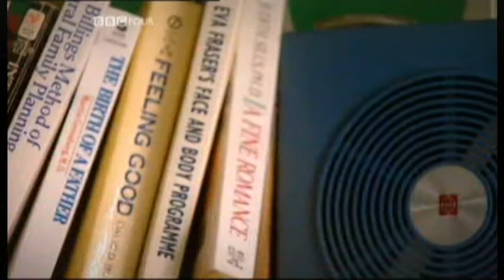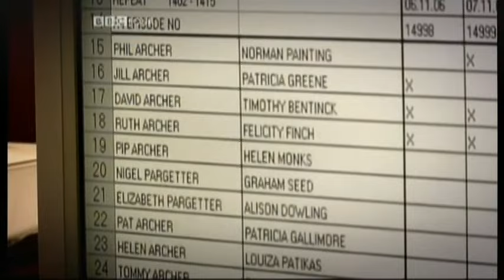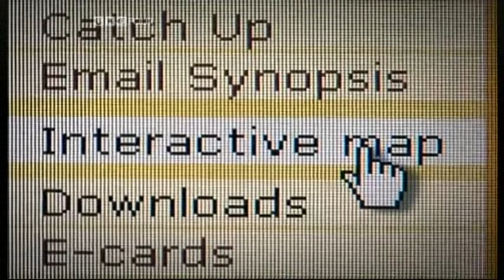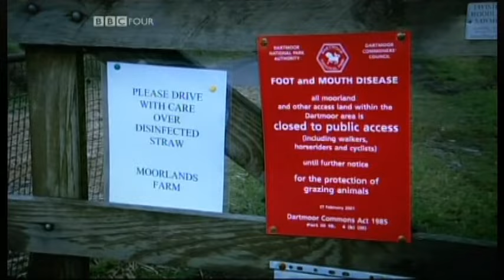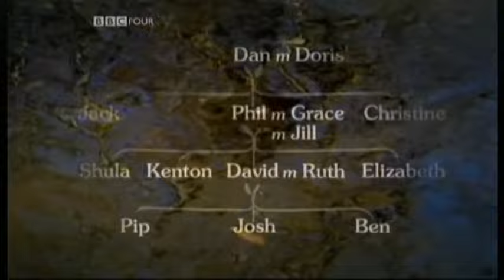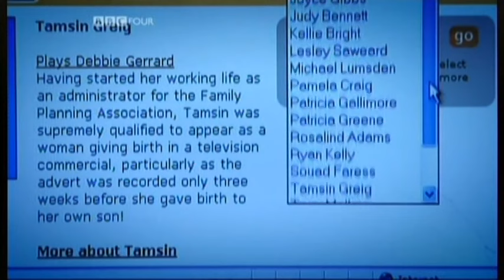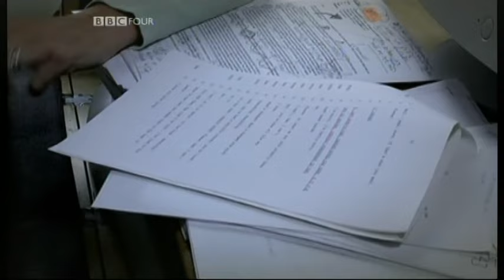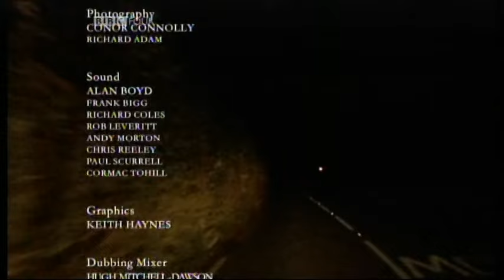Arena: The Archers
Stephen Fry narrates a documentary which goes behind the scenes at The Archers and follows the production team as they put together the 15,000th episode of the world's longest-running radio soap.
As broadcast on BBC Four on 1 January 2007 though I recorded the repeat in the early hours of 2 January.